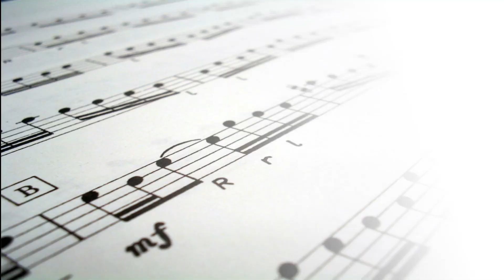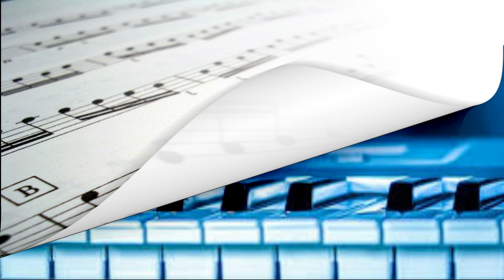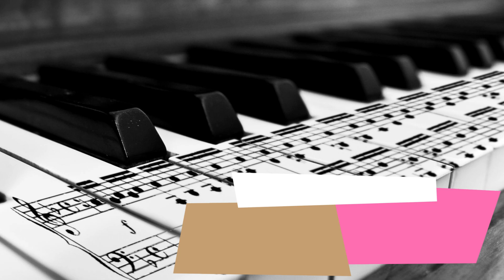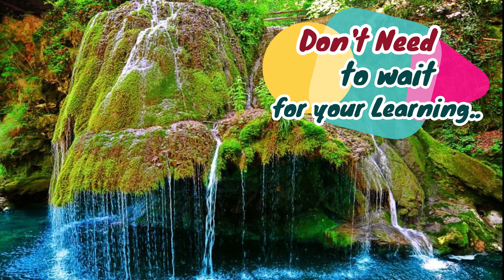Happy Diwali Learn Advance Level Keyboard Class LEVEL2 Course Learn Keyboard Tamil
Change Your Musical Journey as Passion